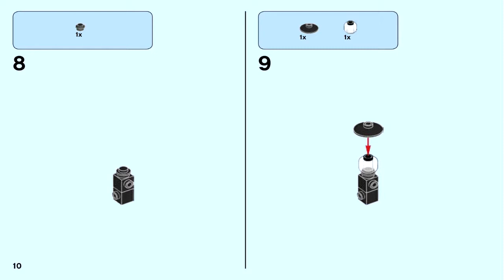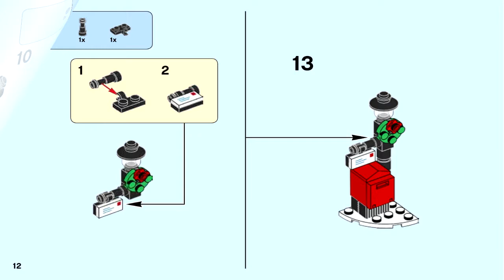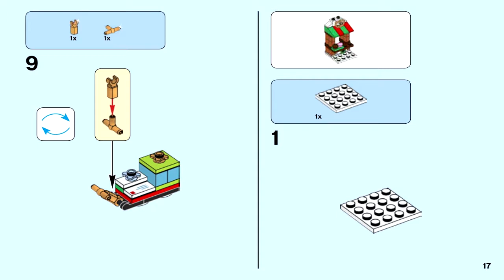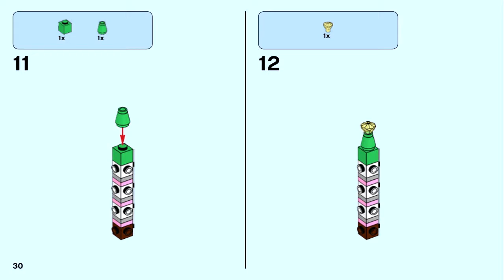LEGO 40263 - Christmas Town Square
Theme: LEGO Seasonal
Set Number: 40263-1
Official Piece Count: 179
Year Released: 2017
Minifigure Count: 3
Dimensions 15.7cm x 14cm x 6 cm